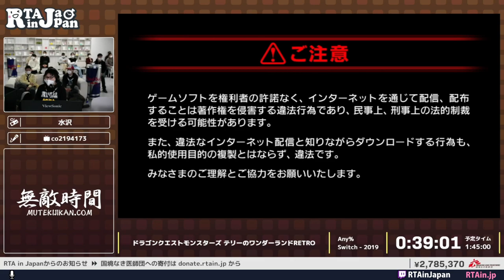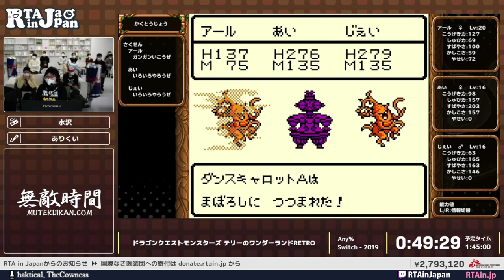RTA In Japan 2022 Marathon #23 - Dragon Quest Monsters: Terry no Wonderland SP by yudkk27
RTA In Japan 2022 Marathon